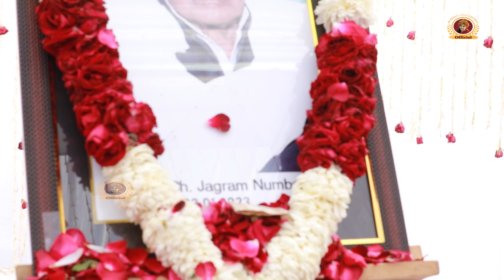नार चटोरी ना चाहिये || Komal Choudhary || गजब की रागनी सुनाई इस लड़की ने || Radha Choudhary Official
Album :- Haryanvi Ragini Competition 2022
Song :- Nirdoshi Manas Ke Logo Dosh
Singer :-  Komal Choudhary
Lyrics :- Heeralal Ji
Music Director :- Live
Camera & Edit - Desi Dhun Productions 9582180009
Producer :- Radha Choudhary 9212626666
Special Thanks: :-
Music Label & Copyrights :- Radha Choudhary Official